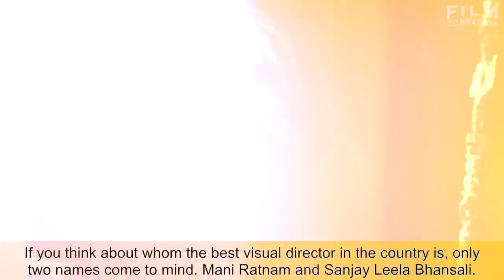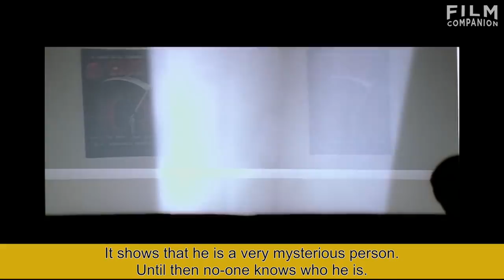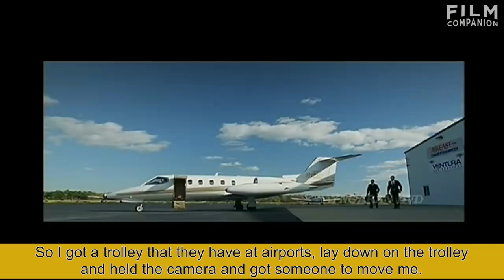I shot Salman Khan, Shilpa Shetty and Abhishek Bachchan without makeup | Ravi Varman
Ravi Varman is one India's top cinematographers.​ In this two-part video, he talks about his struggling days, moving on to early films like Jalamarmaram, Shantham and Armaan. He describes how he developed a cinematographic eye and how he acquired his learnings from big and small films. He talks about being inspired by painters like Rembrandt.

And he speaks about special shots and moments from the films he worked on: Jalamarmaram, Santham, Five Star, Armaan (with Anil Kapoor and Amitabh Bachchan), Kilichundan Mampazham, Phir Milenge (with Salman Khan and Abhishek Bachchan), Autograph, Anniyan (with Vikram and Shankar), Vettaiyaadu Vilaiyaadu (with Kamal Haasan and Gautham Menon), Dasavathaaram, Villu (with Vijay), Barfi! and Jagga Jasoos (with Ranbir Kapoor and Anurag Basu), Goliyon Ki Raasleela Ram-Leela (with Sanjay Leela Bhansali), Ugramm, Tamasha (with Ranbir Kapoor and Deepika Padukone) and Kaatru Veliyidai (with Mani Ratnam and Karthi). His upcoming films include Sanju and Indian 2.